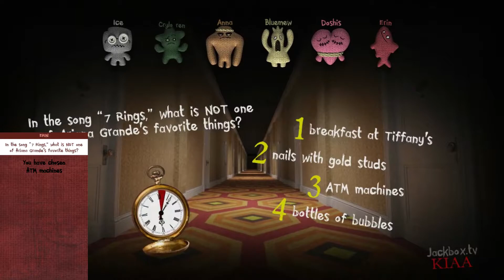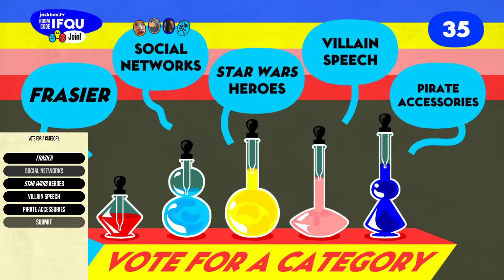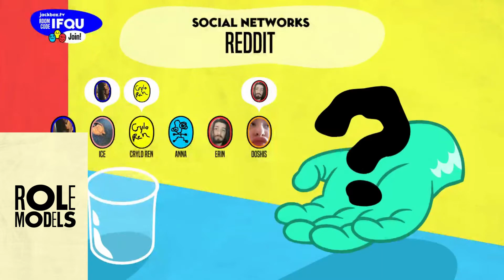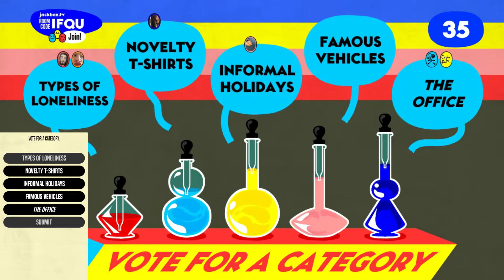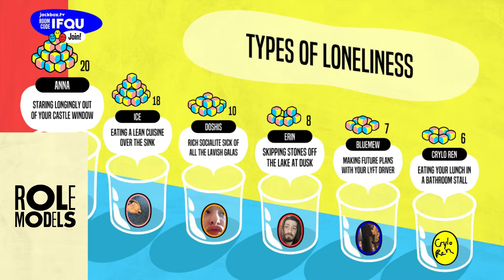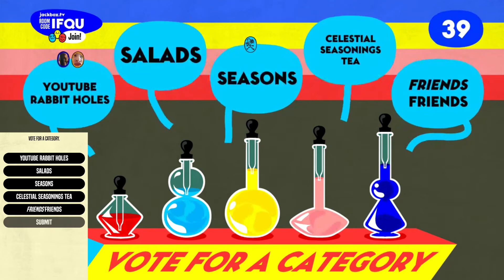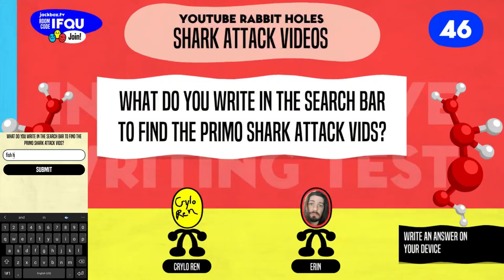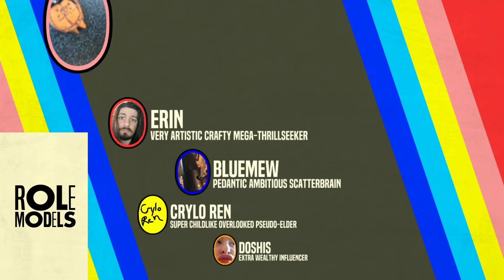ICE'S TRUCK STOP | Jackbox With Friends #2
NO, NOT THE DUCK!!!